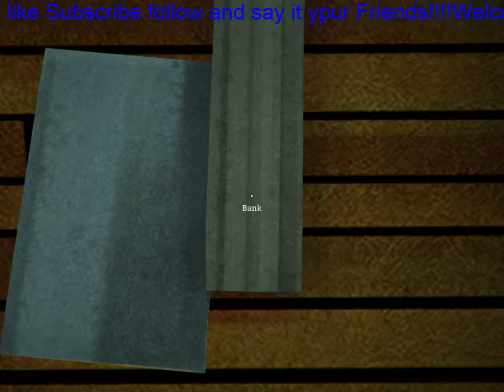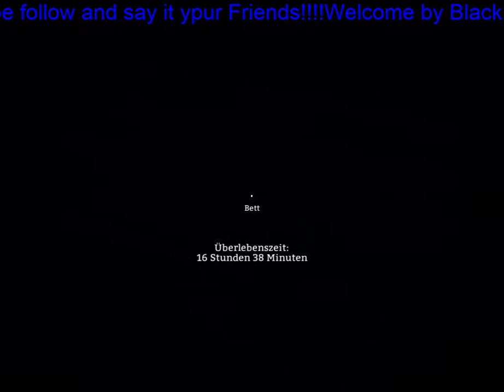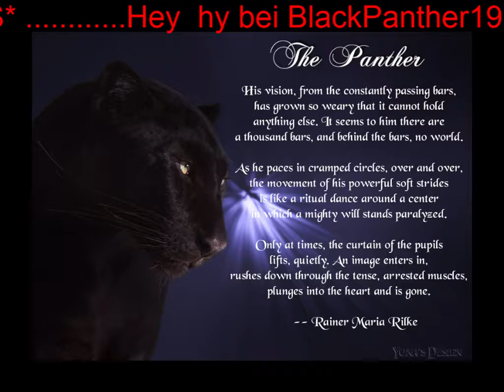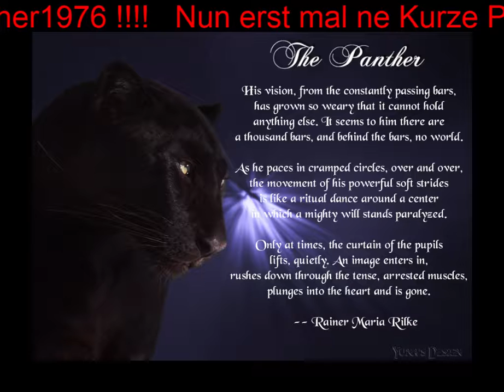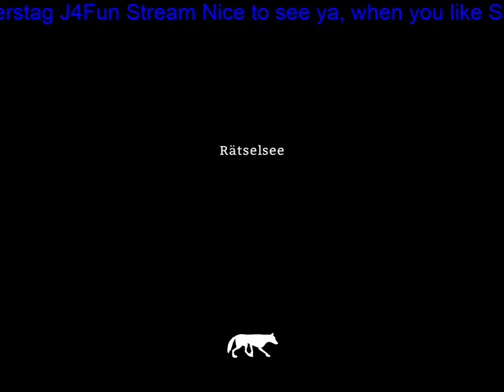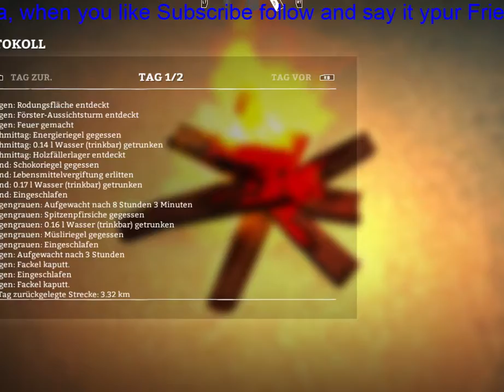LP J4Fun The long Dark Part 2